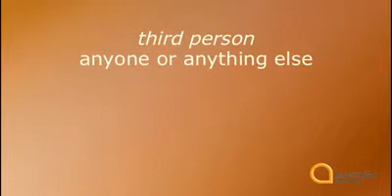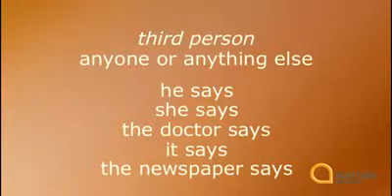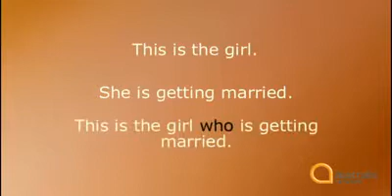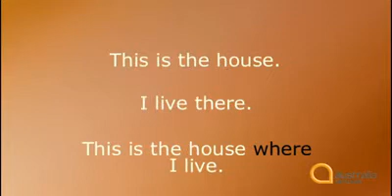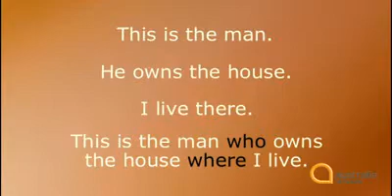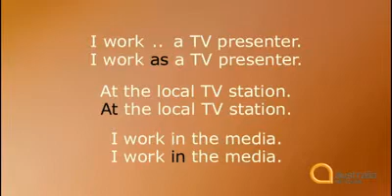sister n brother32